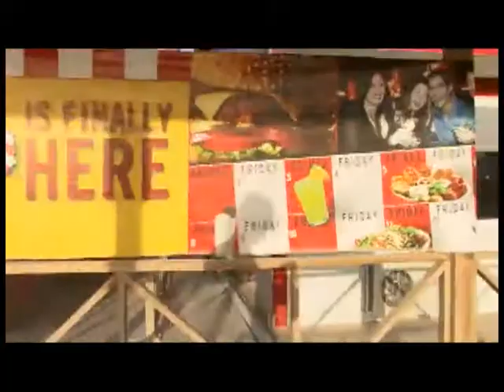30 Days Through Afghanistan - 6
Fobbit or poge, either way is a term for those who never leave the wire. There are a great many here in Kandahar. It's actually quite painful for me to write those terms, because I know how many are grimacing right now reading them. The fact of the matter is it's a part of military life and there are thousands of service members across this country who never get to experience half of what Ken and I have experienced in the last six days.